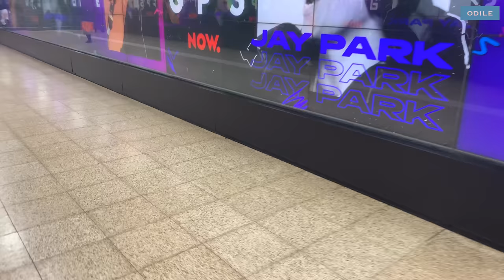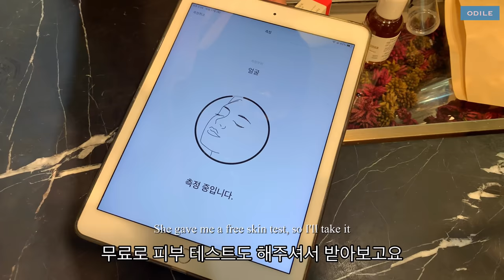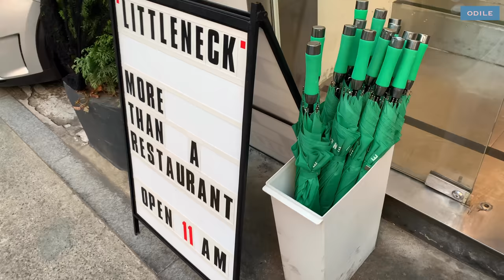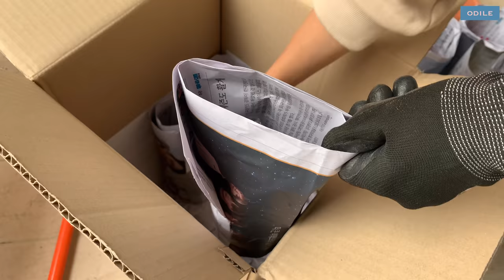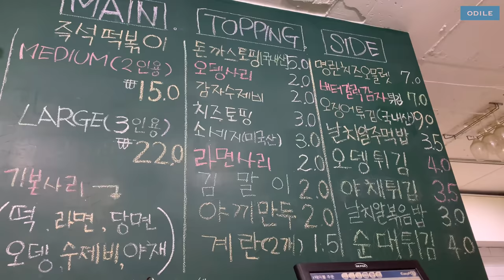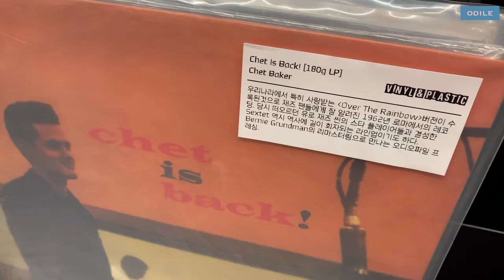(ENG) vlog “ 주부일상 • 코엑스 인터컨티넨탈 애프터눈 티 • 청담 리틀넥 • 독감접종하고 염색하고 화분에 꽃심고 • 친구랑 이태원 떡볶이 • Seoul Life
사촌동생도 만나고,
멀리 해외에 살고있는 친구도
몇 년만에 다시 만나고,
머리 염색도 하고,
건강관리도 하며
제법 부지런한 하루하루를 보냈어요⏱

반복되는 일상은 가끔 지루하기도 한데,
어제같은 추억의 시간은
물에 떠내려가는 낙엽처럼 느껴지네요🍁

I met my cousin,and met my friend who lives Canada🍁
I dyed my hair, took care of my health, and spent a pretty diligent day⏱